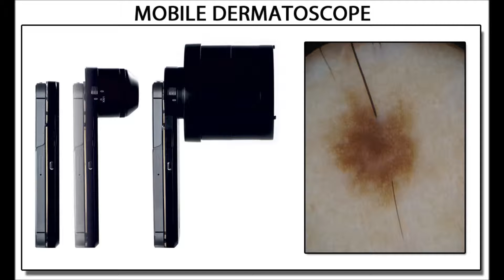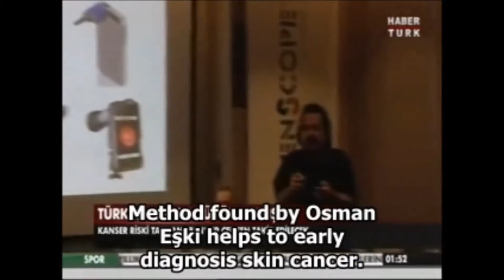Only mobile dermatoscope you can image big lesions !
You may photograph big neavus' until 55 mm in one time. You may also use its internal macro lens in cosmetics executions. With its developed software you may record all images by opening a file for your patient, you may compare by collocate and you may send it your patient as a report in pdf.